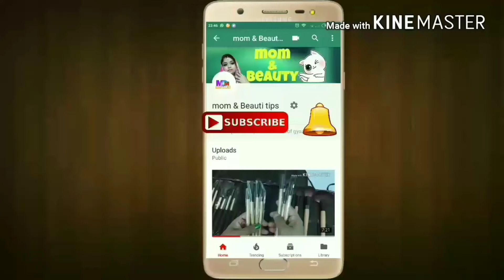best karva chauth meckup tutorial ll mom beauty Shalu ll 2017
hi guys aaj ka Mera video hai Karwa Chauth makeup tutorial Umeed Karti Hoon video aap ko Pasand aayega enjoy this video